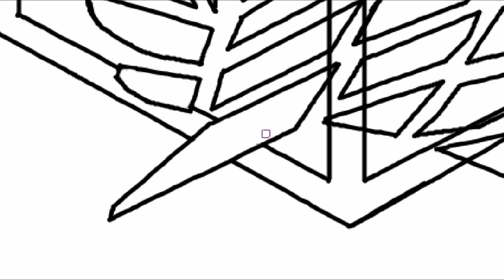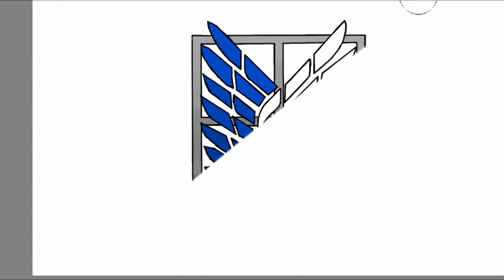Flügel der Freiheit | Fabsi19thedraftsman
ch hoffe, dass euch das Video gefällt!
Ihr könnt (wenn ihr mich unterstützen wollt), gerne ein Abo, oder einen Like dalassen, oder dieses Video mit euren Freunden/innen teilen.

-Zeitstempel-
00:00 Intro
00:10 Zeichnen
01:12 Fertiges Ergebnis
01:22 Outro